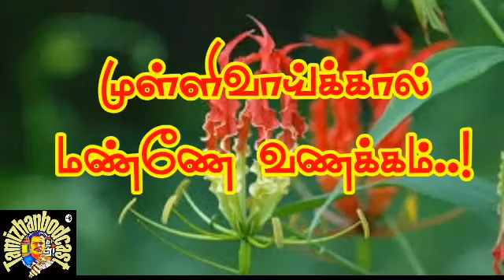முள்ளிவாய்க்கால் மண்ணே வணக்கம்..! | மே18 | தமிழின அழிப்பு நாள் | MAY_18 | Tamil_Genocide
முள்ளிவாய்க்கால் மண்ணே வணக்கம் 🙏